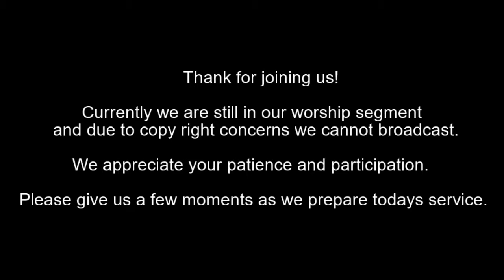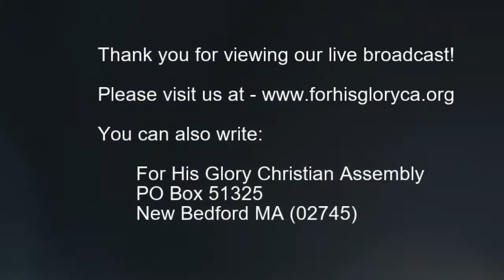2018 10 Bible Study 10 24 2018 Hold Fast That Which Is Good Dr Robert Langevin